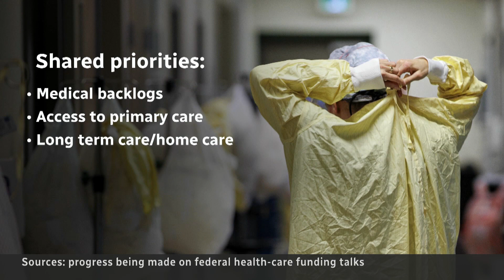Ottawa, provinces closer to health-care funding agreement: Sources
The federal government and the provinces are making progress on health-care funding, sources tell CBC News. They say the framework is taking shape that would see an increase in the federal health transfer, as well as one-on-one deals with provinces and territories for extra funding.